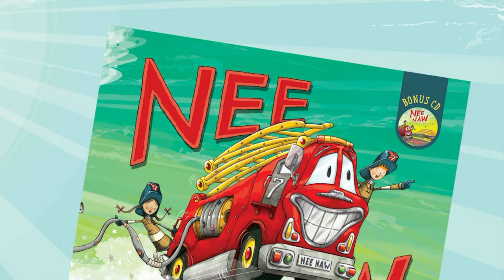Nee Naw The Little Fire Engine Official Song | Mr Deano Yipadee | Paul Beavis | Kids Fire Truck Book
Get your copy of Deano Yipadee's Best Selling Books now

The good folk at Scholastic have kindly granted a one month license for you to enjoy this video as much as you like during the lockdown period.

For more personalised videos, private interactive parties or public show enquiries please contact Deano